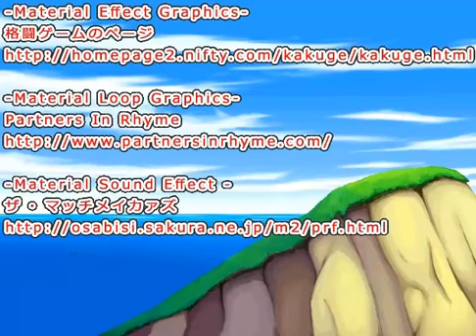Pokemon Type Wild beta 5 3 Lucario play through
Fan made PC game I thought was very well made and enjoyed playing. This is the 1st Play through with this game, but you never know we might see this one on here again soon. Enjoy! Gotta Catch 'em all.